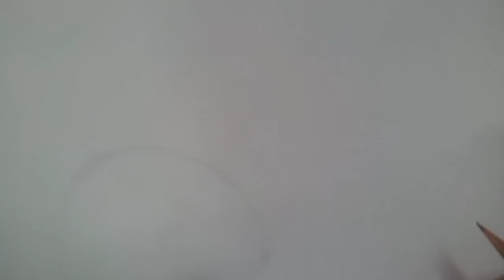기초디자인 생수병 스케치 how to sketch a water bottle